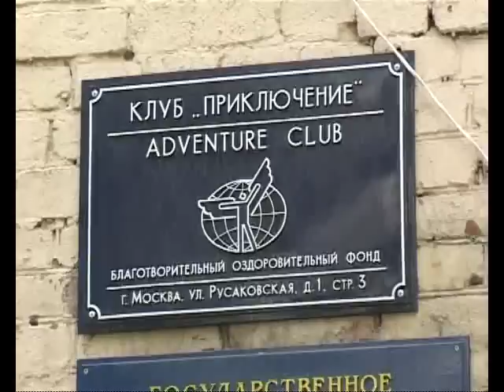"Большое Приключение" в Карелии (часть 1) (Kids Camp in Karelia part1)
Первая (из двух) часть фильма, рассказывающего о замечательном молодежном лагере "Большое Приключение", созданном 9 лет назад Дмитрием и Матвеем Шпаро в Карелии.
00:37 - О лагере
01:00 - Отправление из Москвы
01:44 - Первый день в лагере
02:35 - Чему можно научиться в лагере
02:51 - Виды путешествий
03:12 - Веревочный курс
04:54 - Самодисциплина
Подробнее о лагере в Карелии